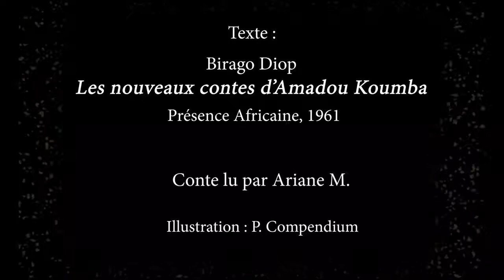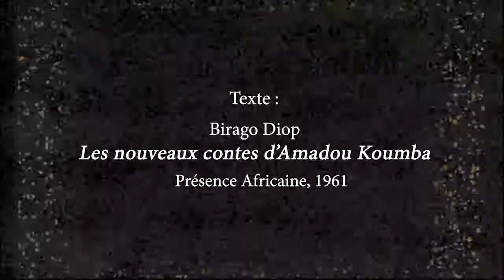L'os de Mor Lame, Birago Diop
Source :  Birago Diop, Les nouveaux contes d'Amadou Koumba,  Présence Africaine, 1969
Conte lu par Ariane Mawaffo
Illustration : Jocelyn Kagina / P. Compendium
Montage et réalisation : Cerendi Visuals